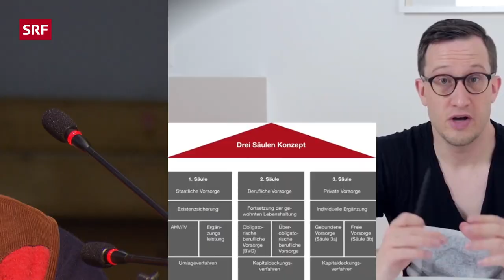Muothathaler Wetterschmöcker – Meme Mashup 2/4: So klappt's mit IV beziehen | Comedy | SRF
Wetterprophet Martin Horat weiss, wie es klappt mit IV beziehen. Oder eben doch nicht. Das Wetterschmöcker Meme Mashup (2).

Totalräumungsverkauf bei SRF. Auch bei uns gilt im Januar: Alle billigen Witze müssen raus. Wir haben drum in den tiefsten Ecken unserer Archiv-Keller gegraben und sind fündig geworden – bei den Muotathaler Wetterschmöcker. Also bitzli mit Memes nachgeholfen haben wir. Aber wirklich nur bitzli...